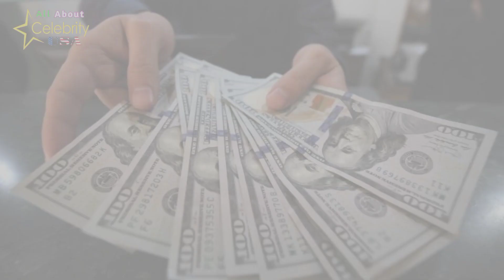Lily Collins Net Worth: Age, Husband, Boyfriend, Lifestyle Biography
Lily Collins About:

Lily Jane Collins is a British and American actress. Born in Guildford and raised in Los Angeles, Collins began performing on screen at the age of two in the BBC sitcom Growing Pains.

Note: This video is only for the purpose of sharing the information Celebrity Lily Collins Lifestyle & Net Worth Biography Videos not to hurt with the feelings of anyone.

1) This video has no negative impact on the original works (It would actually be positive for them)
2)This video is also for teaching purposes.
3) It is not transformative in nature.
4)I only used bits and pieces of videos to get the point across where necessary.
5) Some images are also used just for giving the clearance about the topic to the viewers.